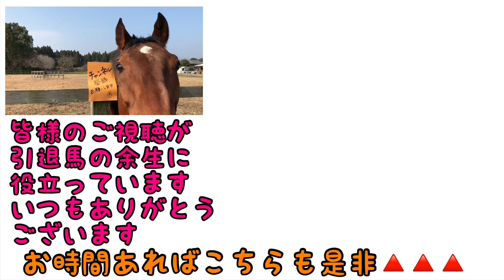馬に草をあげる気分になる動画⁉︎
これは
放牧中の
あかつき君が集めた草を
食べる動画です

あかつき君に
草をあげる気分を

※ お蔵入りしてた昔の動画です

時々人を乗せ乗馬したり

です。